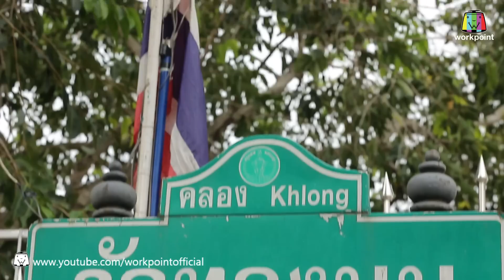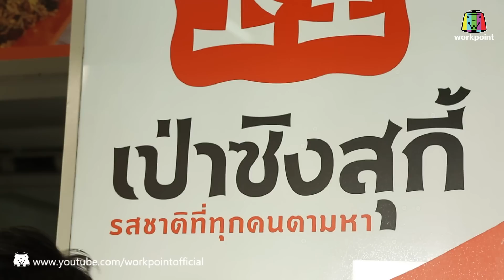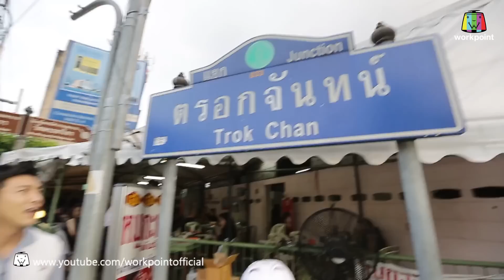ร้านเด็ดประเทศไทย | EP.90 | 17 เม.ย.60